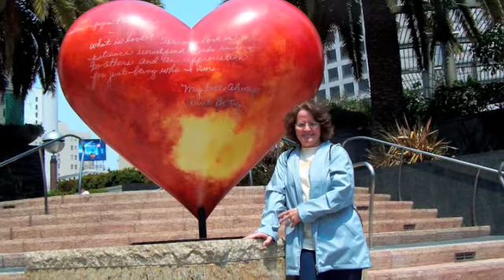Janna and Karen's visit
A recent visit to San Frandisco